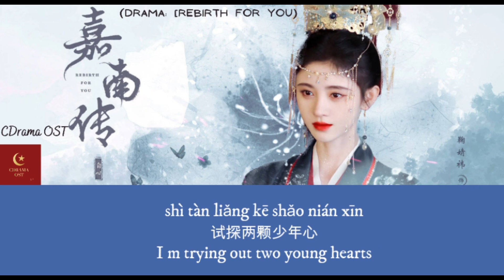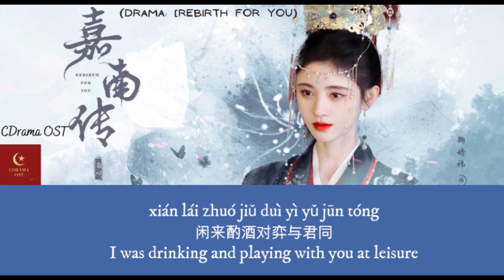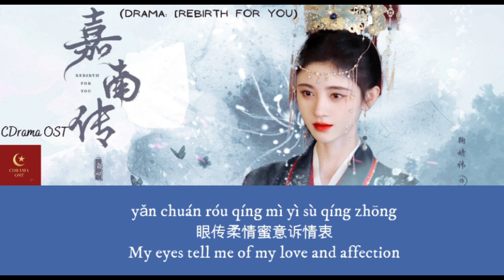【English Subtitle/Pinyin】莫离 (《嘉南传》网剧片头曲) - 鞠婧祎 Mo Li (Drama : Rebirth for you)- Ju Jing Yi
About the singer:
Ju Jingyi is a Chinese singer, dancer, and actress. She rose to fame as a member of Chinese idol girl group SNH48. As a member of SNH48, during the annual General Elections, she was elected as No.4, No.2, No.1, and No.1 among over 100 members.

About the Drama:
Drama: Rebirth For You
Country: China
Episodes: 40
Aired: Oct 17, 2021 - Nov 22, 2021
Aired On: Monday, Tuesday, Sunday
Original Network: iQiyi, Tencent Video
Duration: 45 min.

Princess of Jianan Jiang Bao Ning balances each force step by step with her wisdom and intelligence, during which she knows and falls in love with an imperial guard Li Qian. Overcoming various difficulties, they finally skipped over the gap between their identities and have a happy end.

Characters:
Ju Jing Yi as Jiang Bao Ning/ Princess Jia Nan
Joseph Zeng as Li Qian
Marius Wang as Zhao Xiao
Wang Yi Ting as Li Dong Zhi